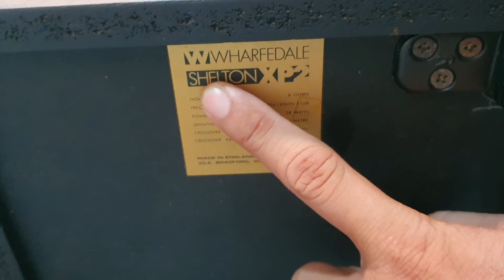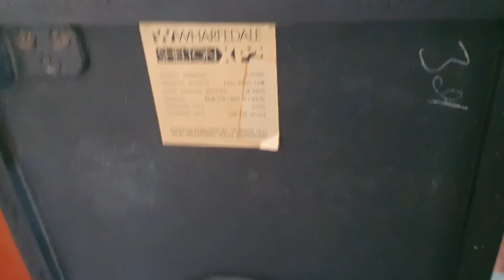Loa Bookshel Anh quốc Wharfedale shelton xp2, cực đẹp và siêu hay, giá 6tr4, audio bãi AG 0916517912